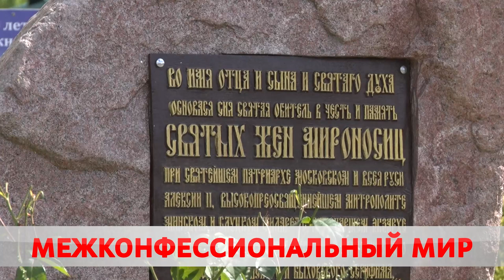Диалог ради мира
Сегодня Бобруйск с официальным визитом посетил уполномоченный по делам религий и национальностей. Александр Румак встретился с представителями городских конфессий. С чем связан визит и какие темы обсуждали? Все подробности, у Карины Гуревич.